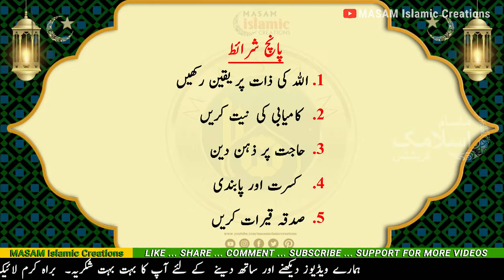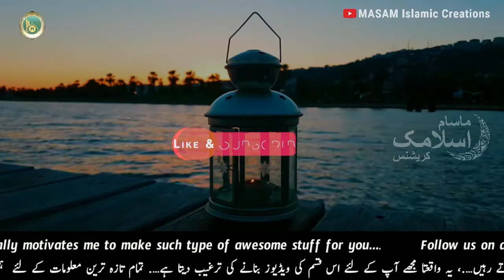Khwab me HUZUR ki ziyarat ke liye Wazifa | Amal | Dua | MASAM Islamic Creations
Huzur ki ziyarat ka wazifa | Huzur ki ziyarat ke liye wazifa MASAM Islamic Creations | MASAMIC

Azeez nazreen, Aaj ke iss video me ek behtareen aur powerful wazifa batayenge inshallah jisse aapko bahut faida milega. wazifa eh hai ke.., Jo shaks eh chahte hai ke nabi e pak hazarat muhammad mustafa sallahau alaihi o sallam ki kwaab me ziyarat ho, wo iss wazifa ko sone se pahle badan aur bistar ko paak saaf karke, bawuzu kar ke kasarat ke saath eh wazifa karen.   liye video me bataye jaisa eh wazifa karen Inshallah, Allah ki raham o karam se bahut faida hoga. Meharbane Nazreen hamari ek choti ek chotisi guzarish hai ke iss Video ko aakir tak poora dekhiye aur apne saare dost ahbaab se zaroor share kijiye, aur hamari channel ko subscribe karna naa bhuliye.

Jazakallah Khair